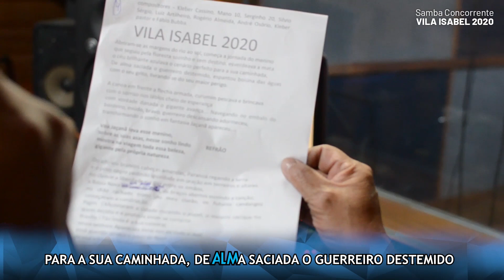Vila Isabel 2020 | Kleber Cassino & Cia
Samba concorrente da parceria de Kleber Cassino & Cia. para a Vila Isabel rumo ao Carnaval 2020.

Imagens e edição: Rafael Arantes e Mariana Braga.